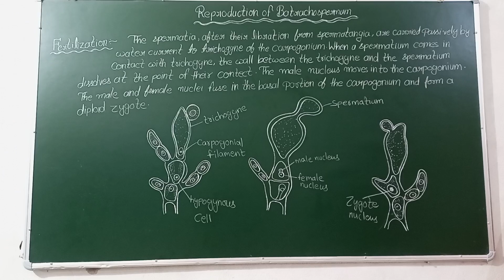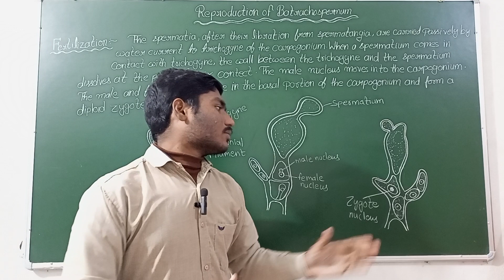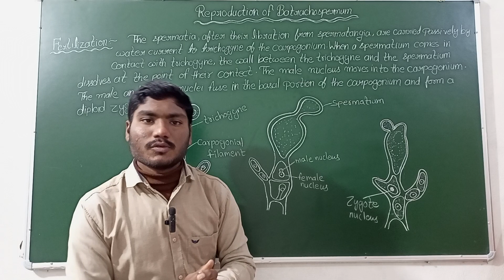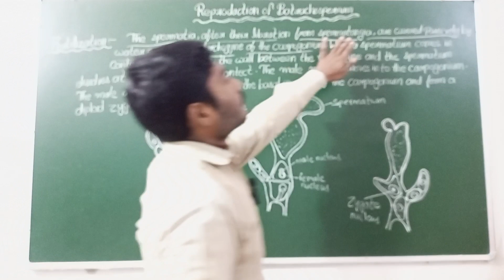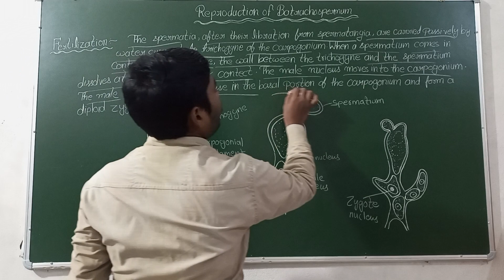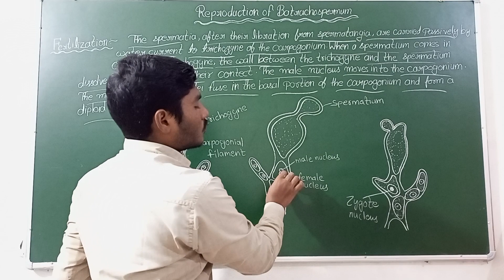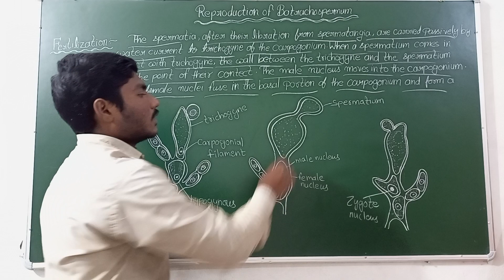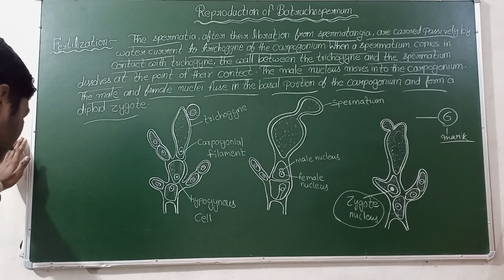Batrachospermum Fertilization university of allahabad . Mega research academy.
kingdom ncert
sciience all topic
khan sir full videos
pw
uppsc
upsc pyq
bpsc pyq
full bpsc pre and mains preparation
class 6 ncert from drishti ias ncert series
ncert science class 6 to 12
general science
70th bpsc full preparation
bpsc
class12
class11
biology
tamil
ncert
biological classification class11/part-1/ncert line by line explained in tamil
plant kingdom one shot
anand mani biology
anand mani
neet prep
unacademy neet
nta nee
nta neet
neet nta nic in
class 7th science ncert full videos
fucus
polysiphonia
oedogonium
red algae
green algae
brown algae
chlorella
volvox
blue green algae
cyanobacteria
spirogyra
algae
kingdom plantae examples
plantae examples
kingdom plante
class 6th science ncert full lectures
plant kingdom
plant kingdom class 11
neet question practice
ncert review
biological classification ncert class 11
neet 2024 application
neet 2024 new syllabus according nta
new ncert biology line to line
pooja yadav
neetbiology
new syllabus for neet 2024
biological classification new syllabus
biological classification ncert review
biological classification new ncert neet 2024